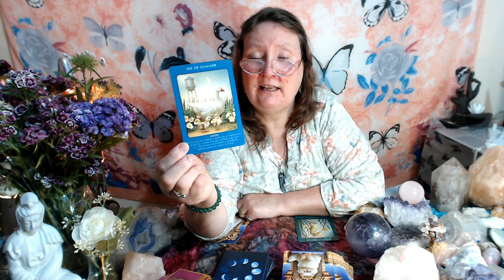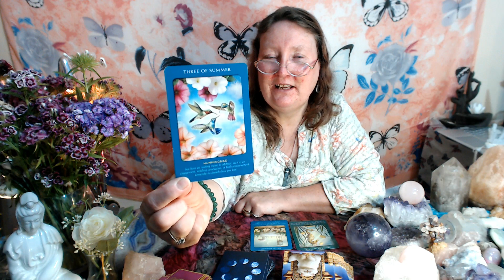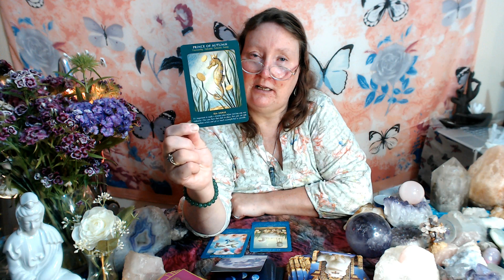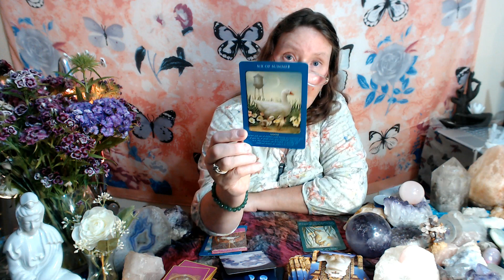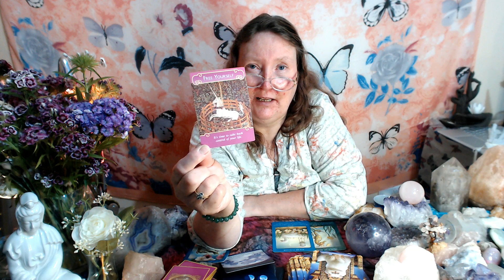VIRGO, DAILY HOROSCOPE, TAROT, past, present and ongoing. Timeless to you now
Virgo, what is happening today, how to improve life now. Love and general.